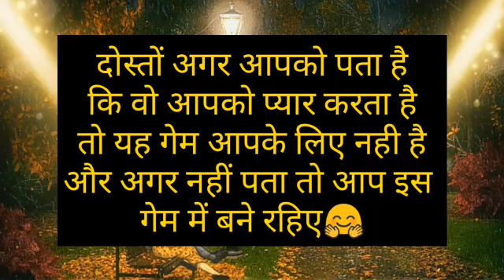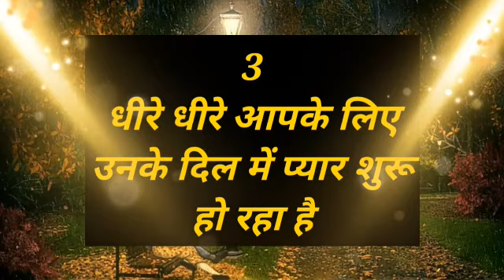kya wo aapko pyar karte hai | love quiz game| choose one number | romantic status in hindi